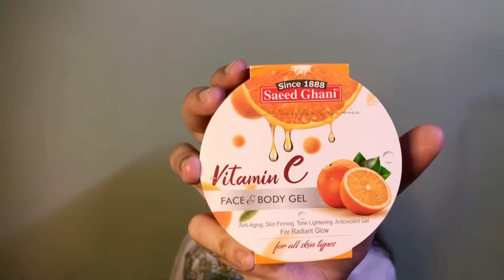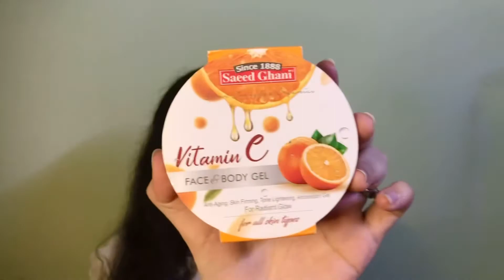Saeed Ghani products benefits & usage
Goat Milk Cleanser
Vitamin C Gel

glowrious_samiya